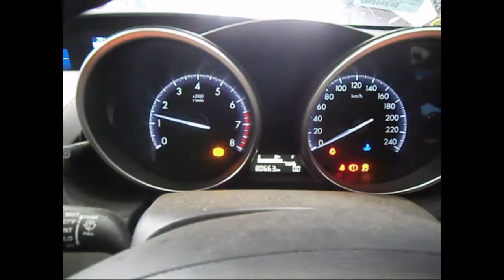WRECKING 2011 MAZDA 3 2.0 MANUAL (C24209)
We are currently wrecking this 2011 MAZDA 3 2.0 MANUAL (C24209).